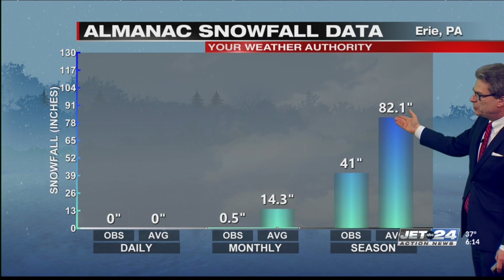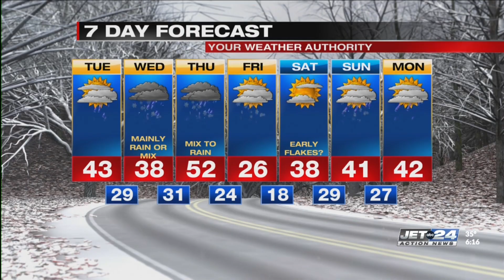Jet 24 Action News at 6